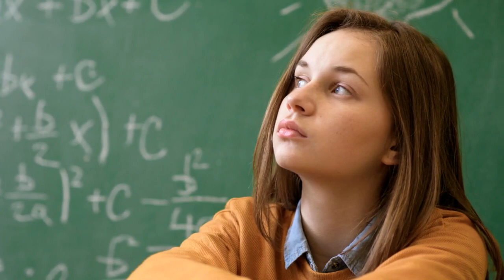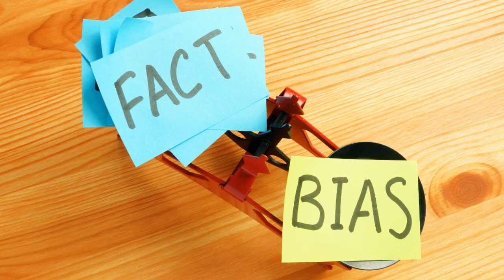Faith vs. Proof: I'll See It When I Believe It?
Lori Lines is a QHHT Level 3 Practitioner and board-certified clinical hypnotist in Central Texas serving sincere seekers who are truly ready to heal and grow.